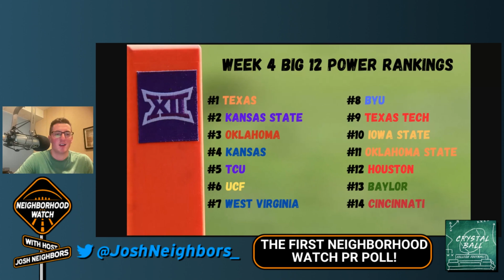BIG 12 POWER RANKINGS: Can Anyone Challenge Texas For The Top Spot? - The Neighborhood Watch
Josh Neighbors gives his first edition of his Big 12 Power Rankings. Now that we are a third of the way through the season he breaks down the Big 12 results so far this season & then gives his Big 12 team rankings.

He looks at the Texas Longhorns & how they have clearly elevated to the top of the league. He discusses which team (Oklahoma or Kansas State) that should be ranked #2 behind the Texas Longhorns.

He then looks at the strong starts for West Virginia, UCF & Kansas.